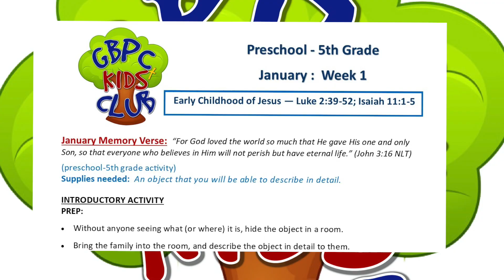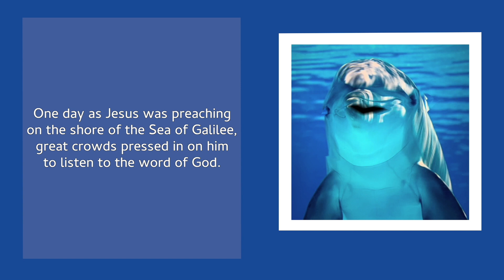January 10th Announcements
What's happening at GBPC this week!